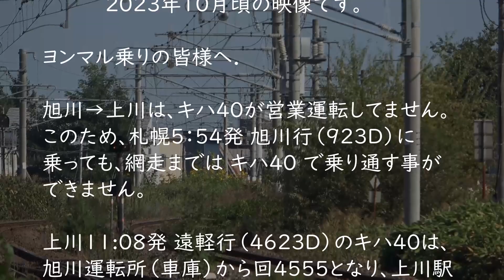【キハ40】ヨンマルに逢いたくて石北線へ行ってみた－②（2023年10月）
※公開が遅くなりましたが、紅葉前の10月上旬の映像です。m(_ _)m
前回動画の続編で、石北本線の北見峠より上川側での映像となります。
私の住む釧路地区では、ほとんど見ることの無いキハ40に逢いたくなったので、上川地区・北見地区の石北本線へ遊びに行ってまいりました。

撮影機材：SONY FDR-AX60（ROAD VideoMicro 2本でステレオ構成）
　　　　：SONY HXR-NX70J（純正の外部マイク･モノラル）
撮影場所：旭川市、上川町、愛別町